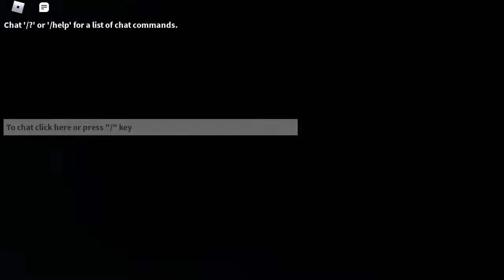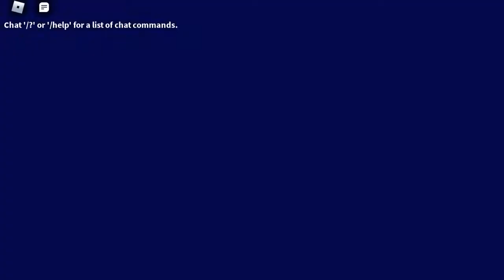Playing roblox Amanda the Adventurer (desktop stream test)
Game: Amanda the adventurer